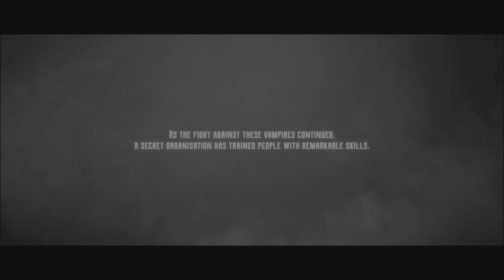Evil West Ep 1 Don't lose your head